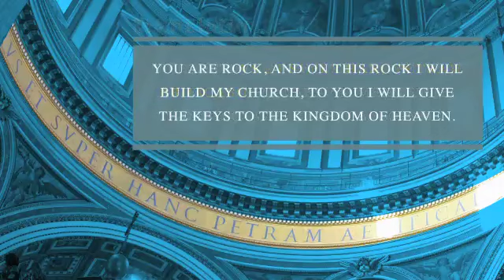Assassins Creed : Brotherhood Debut Trailer ( Explanation )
This is a trailer of Assassins Creed : Brotherhood , this video contains a explanation of the trailer. Enjoy !!!

   all credits go for Ubisoft and GT.